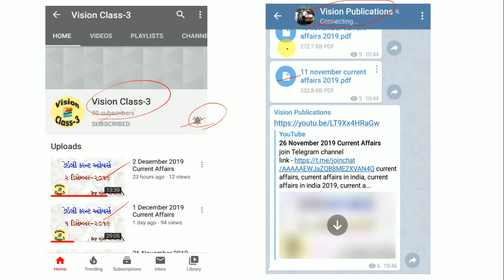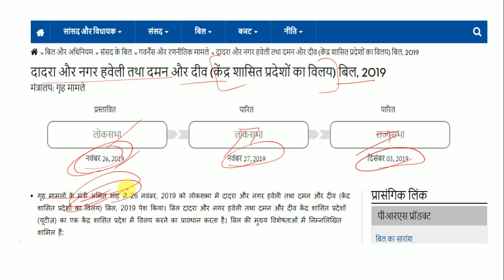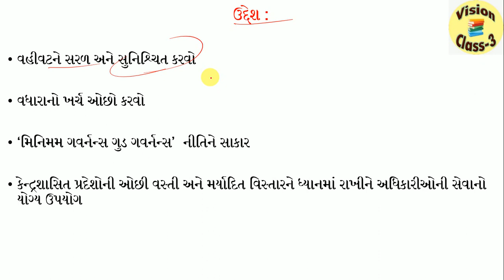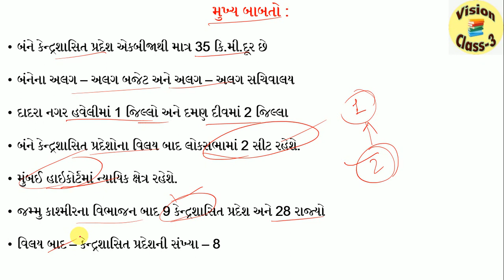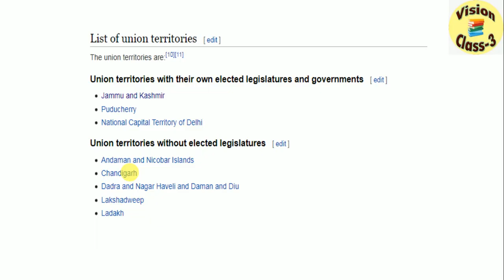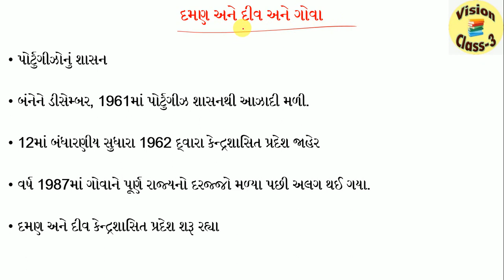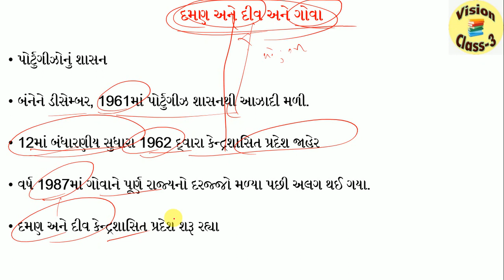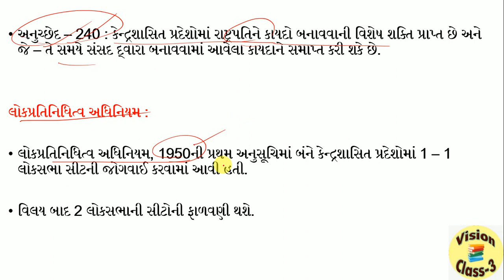દાદરા નગર હવેલી અને દમણ દિવનો વિલય (Dadra and Nagar Haveli and Daman and Diu Merger Bill, 2019)